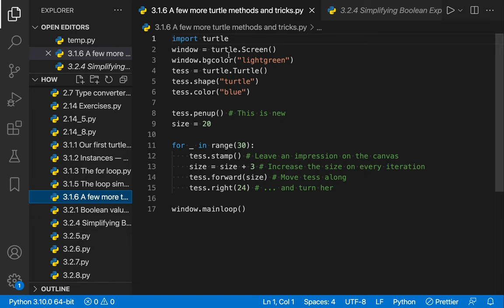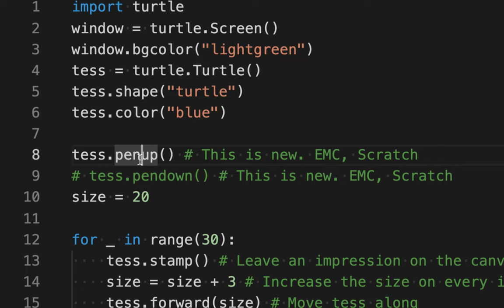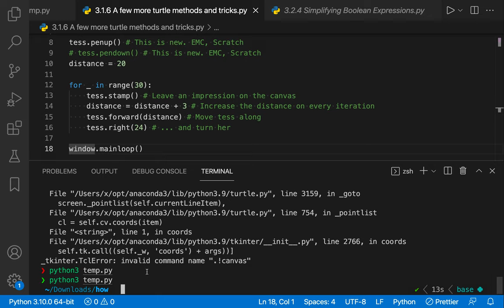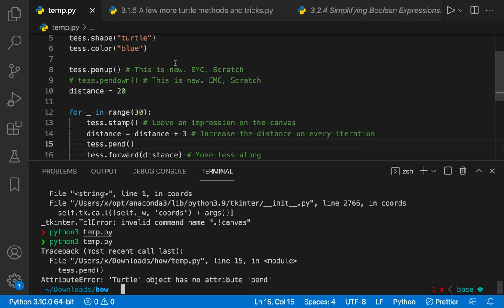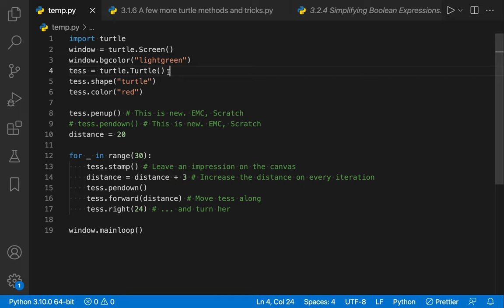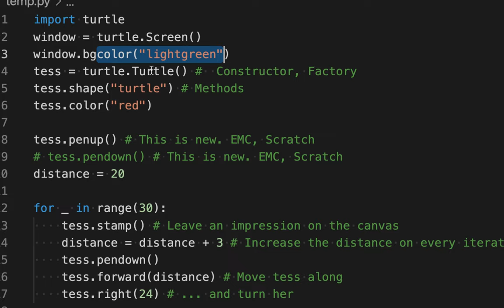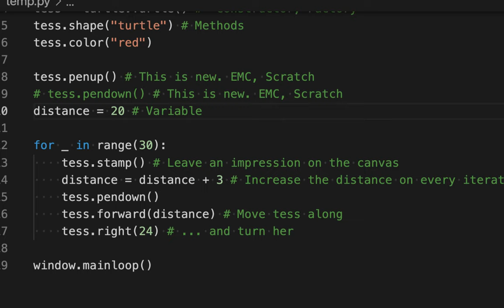[Python] 019 - 3.1.6 A few more turtle methods and tricks